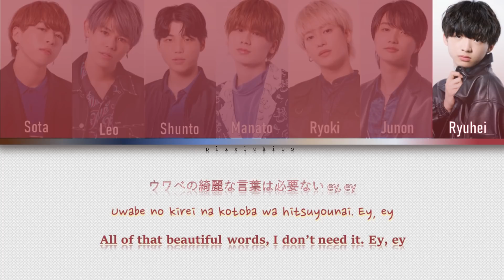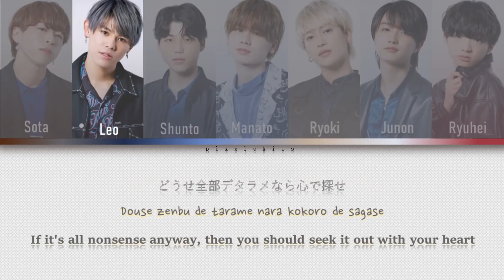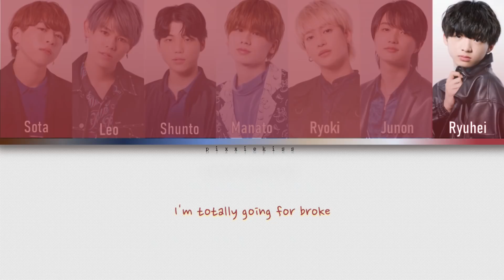BE:FIRST - Move On [Color Coded Lyrics Kan/Rom/Eng]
© All Rights Administered by Avex Entertainment Inc. (on behalf BMSG)

• Artist: BE:FIRST
• Song: Move On
• Lyrics: SKY-HI

Engtrans: pixxiekiss
• Members:
Sota, Shunto, Manato, Ryuhei, Junon, Ryoki, Leo

This is BE:FIRST's version of Move On. It's a live version from Stellar Theater Performances that was included as a bonus video on the DVD for their debut single (yep, I cut the video and then converted it to FLAC).